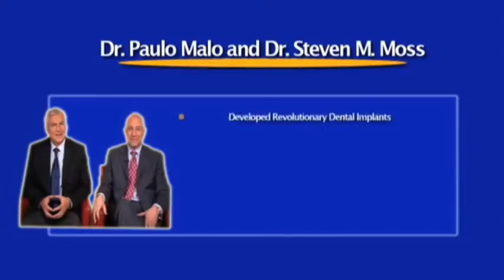Dr. Steven Moss & Dr. Paulo Malo discuss the All-on-4 technique on ConnTV